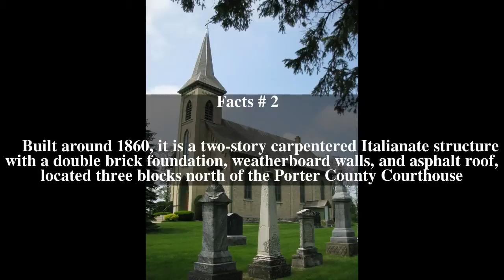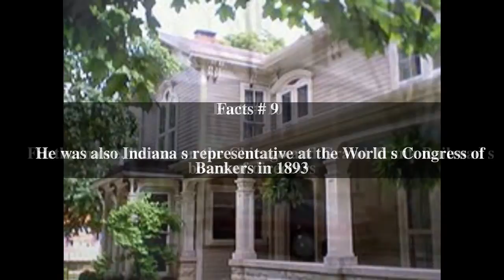DeForest Skinner House Top # 13 Facts